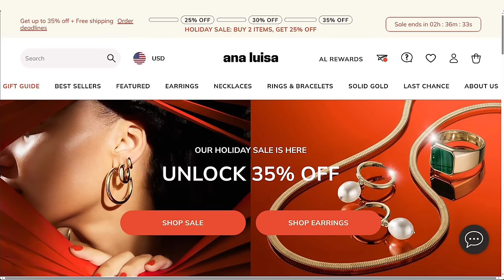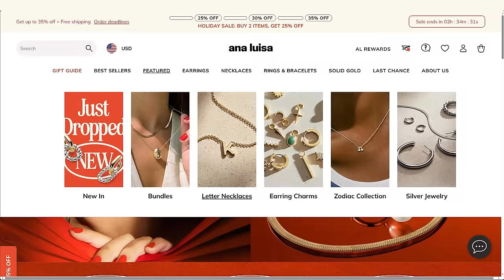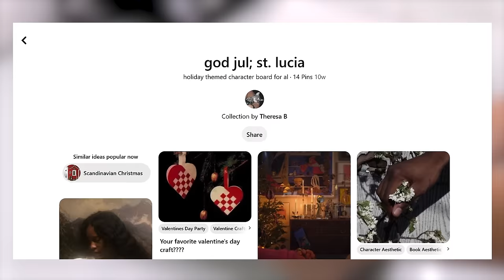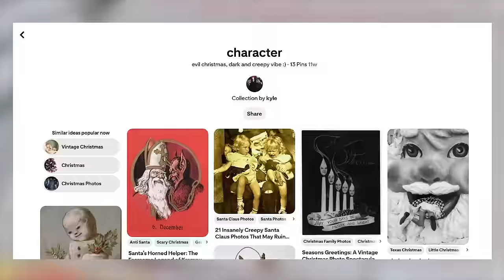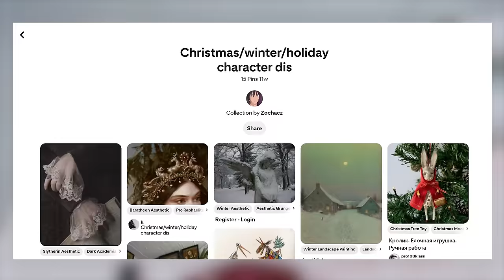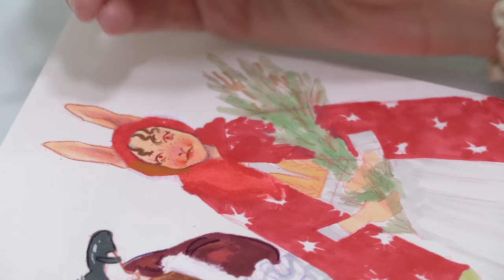★ TURNING YOUR PINTEREST BOARDS INTO CHARACTERS (for a third time) ★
34656

★ MY SHOP★